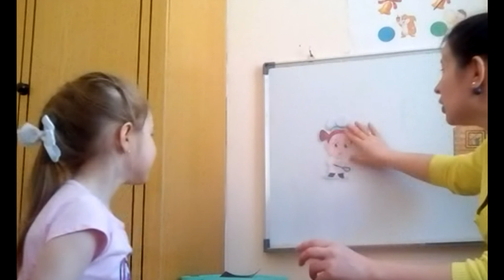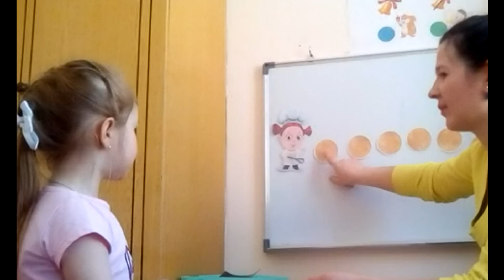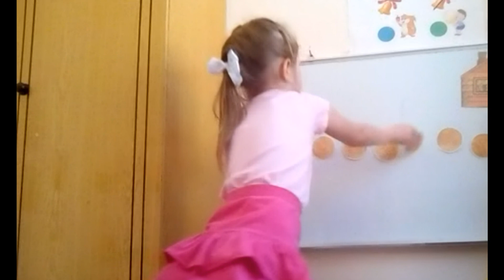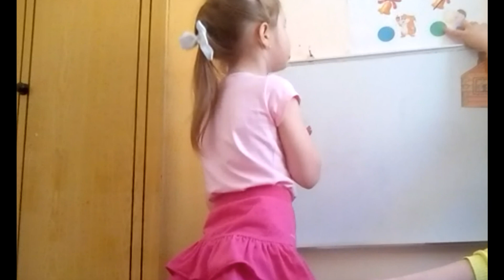Игра "Печём блинчики"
Цель:
автоматизация звука [ч] во фразе.
Задачи:
развивать память, упражнять в употреблении существительных в
творительном падеже с предлогом «с», упражнять в правильном употреблении глагола  «печь».
Ход игры:
 Взрослый говорит: «Девочка Танечка печет блинчики с чем?… Ребенок повторяет фразу и добавляет картинку, называя ее.
Например:
Девочка Танечка печет блинчики с клубничкой. После игры, взрослый переворачивает картинки, а ребенок должен вспомнить с чем был первый, второй, третий, четвертый блинчик.
Слова для справок: с клубничкой, с черничкой, с черешней, с лимончиком, с яблочками, с земляничкой.

Желаю удачи!!!